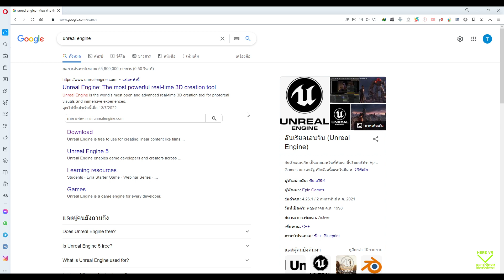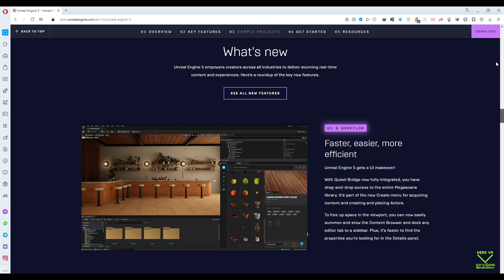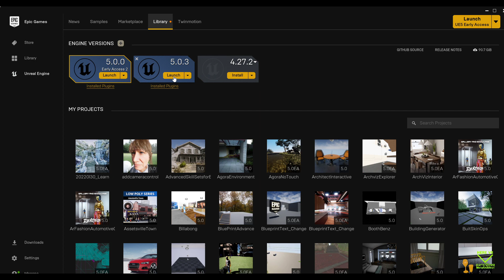สอน Unreal Engine : ดาวน์โหลดและ Install Unreal Engine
ถวายบารมีสักการะ
องค์ท้าววิรูปักโข

3d modeling ปั้น 3d องค์พ่อพญานาค แชร์ความรู้
องค์แรกแชร์ไว้นะครับ องค์นี้กำลังทำใหม่
ดาวน์โหลดไฟล์โมเดล สำหรับ 3ds max corona และ sketchup model proxy ดาวน์โหลดลิงค์ -
King Nagas free 3d model แชร์โมเดล องค์พญานาค 3d ลิงค์ครับ

HereVR Institute สถาบันสอน Unreal Engine เพื่องานสถาปัตย์และตกแต่งภายใน
ตั้งแต่พื้นฐาน ถึงขั้น มืออาชีพ Blueprint, C++ Code เจาะลึก
สร้างงานแบบบ้านดินได้ แบบสถาปัตย์ VR Interactive, เกมส์, Application
ททมาโน ปิโย โหติ

ออกแบบบ้าน ออกแบบตกแต่งภายใน VR Interactive ด้วย Unreal Engine
พบกันทุกวันอาทิตย์ กับ content สอน Unreal Engine ที่หน้าช่องเรานะครับ

แชร์โมเดล องค์พญานาค 3d : 1 ธค. 63 วันนี้ แชร์โมเดล ไปใช้เป็นบุญกุุศลร่วมกันครับ
Share 3d model of the King Naga 3d statue: 1 Dec. 2020 Today, share the model to use as merit together.
ใช้ได้ สำหรับ ทั้ง cad, max, sketchup, revit model พร้อมดาวน์โหลดปั้นแล้วแชร์แบ่งปันเป็นกุศลร่วมกันนำไปใช้ได้ครับ
ขอแบ่งปันให้เพื่อน ๆ พี่ ๆ ได้นำไปใช้ในการออกแบบ เพื่อเป็นประโยชน์
ขอบุญกุศลร่วมกัน ส่งถึงคนที่ข้าพเจ้ารักแคล้วคลาดปลอดภัย มีความสุข
อยากได้โมเดลอื่น ๆ แอดไลน์ไอดี @lvt9861u ผมจะปั้นเพื่อแชร์และแบ่งปันให้ต่อครับ
โมดลอื่น
สอนunreal สอน unreal
3d visualize for architect and interior design
utahtd,สอนเขียนเกมส์ ,เขียน3d,unreal,สอนunreal,archvizartist,ทำunreal,architect,architectvitualize,บ้านน็อคดาวน์​,บ้านสำเร็จรูป​,ออกแบบตกแต่งภายใน,สอน3d,สอนsketchup,freedownloadmodel
utahtd#สอนเขียนเกมส์ เขียน3d unreal สอนunreal archvizartist ทำunreal architect architectvitualize บ้านน็อคดาวน์​ บ้านสำเร็จรูป ​ออกแบบตกแต่งภายใน

ข้าพเจ้ายุทธนา สุทธิประภา
และ นิจจารีย์ กันไชย
ขอบุญกุศุลที่ได้เผยแพร์นี้ ถวาย
องค์พระพิฆเนศ
องค์เจ้าพ่อหลวงภูคา
องค์พ่อปู่พญานาคาธิบดีศรีสุทโธ
องค์พ่อปู่อือลือนาคราชา
องค์ท้าววิรูปักโขนาคราช
ปัจฉิมัสมิง ทิวาภาเค สันตินาคา มหิทธิกา เตปิตตุมเห อานุรักขันตุ
อาโรคเยนะ สุเขนะจะ
บุญสั่งสมถวายเจ้ากรรมนายเวรอโหสิกรรมให้ข้าพเจ้า และคนรัก